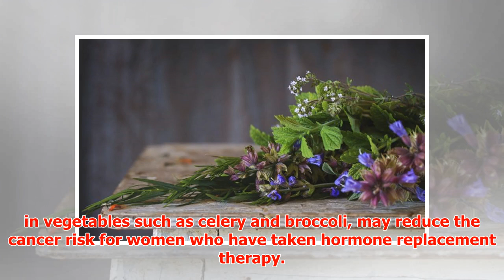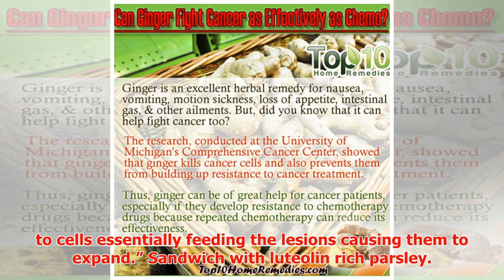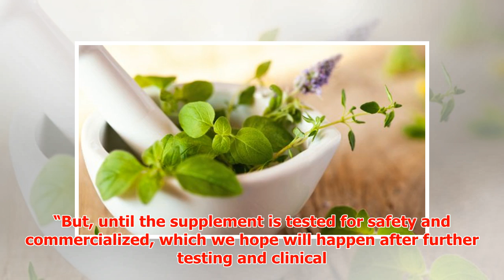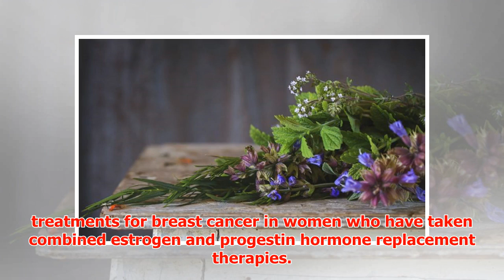Drug Made From Herbs May Fight Breast Cancer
► Drug Made From Herbs May Fight Breast Cancer Luteolin, a natural compound found in herbs such as thy...